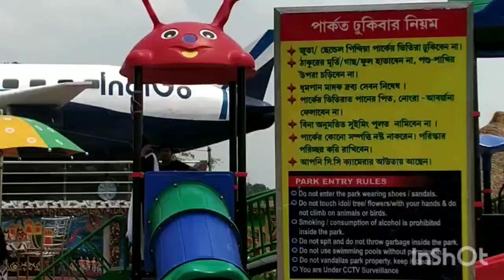29 June 2023